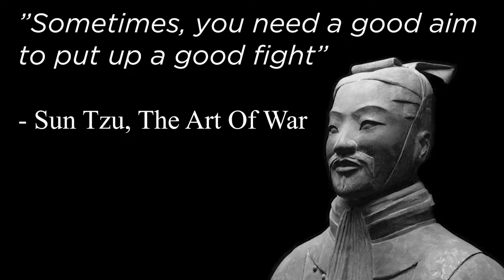failing so bad in Zeppelin Wars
this video firmly signifies that i am bad at video games